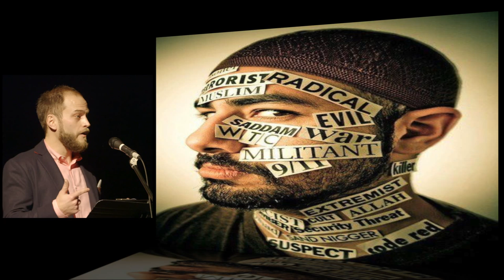Nick Coates: PechaKucha Night Calgary #21